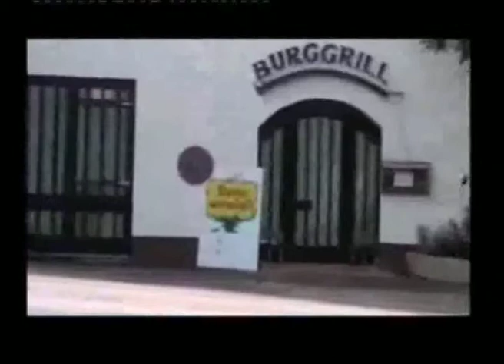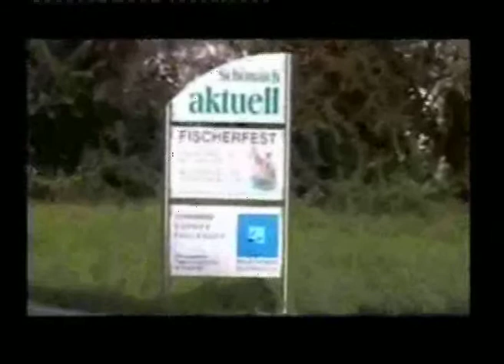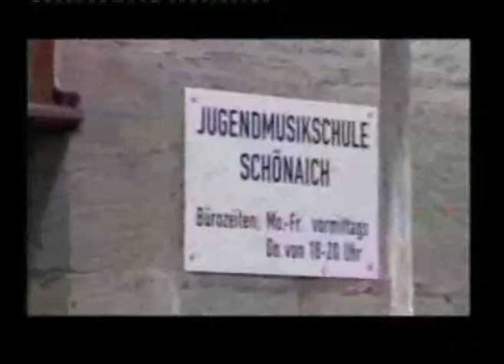Schönaich 2009 - Teil 3